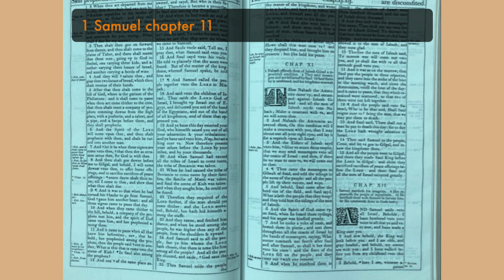Storytime with Rae 1 Samuel 11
Nahash offereth them of Jabesh Gilead a reprochfull condition. They send semmengers and are delivered by Saul. Saul thereby is confirmed, and his kingdome renewed.